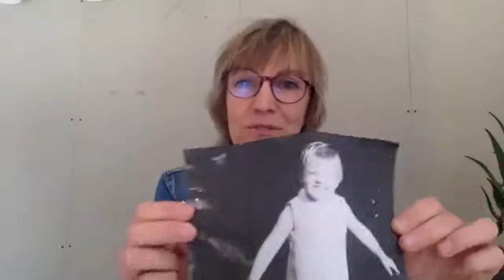Journée de lumière avec Tsaka - danse congolaise longo